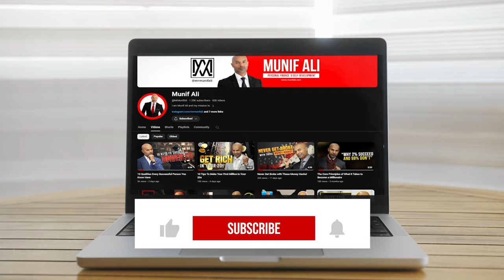Learning as a Lifelong Journey: Powerful Ways to Stay Ahead!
"Learning as a lifelong journey starts here! Discover 5 powerful tips that will ignite your passion for continuous learning and personal growth. Embrace the journey of education and watch how it transforms every aspect of your life. Whether you're looking to advance your career, enrich your knowledge, or simply stay curious, these strategies will keep you motivated and inspired. Dive in and unlock the secrets to thriving in your lifelong learning adventure!

👍 Like this video if you believe in lifelong learning!

IMPORTANT MOMENTS IN THIS VIDEO
00:00 Learning as a Lifelong Journey: Powerful Ways to Stay Ahead!
CHECK OUT WHAT MUNIF ALI IS UP TO